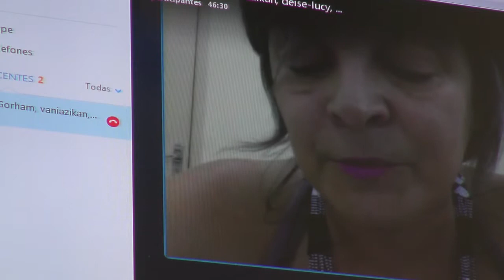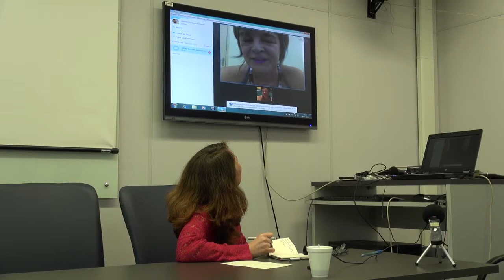Uma Antropologia da Práxis: Homenagem à E.J. Langdon - Xamanismo - 2/3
Círculo de conversa sobre Xamanismo - parte 2 de 3
Dia 29/04/15
Em 2014 a antropóloga Esther Jean Langdon se aposentou da Universidade Federal de Santa Catarina (Florianópolis, SC, Brasil).
Nos dias 28 e 29 de abril de 2015 ocorreram mesas e bate-papos para comentar e homenagear a carreira de Langdon e suas contribuições para a antropologia no Brasil.